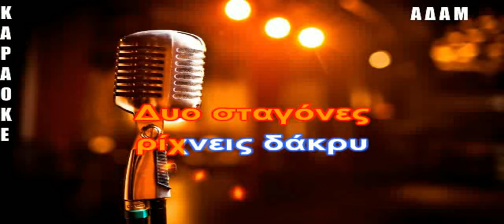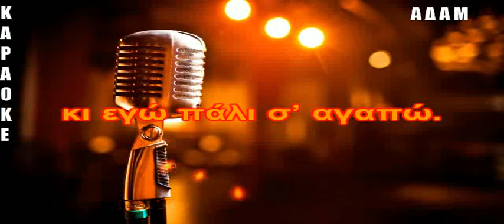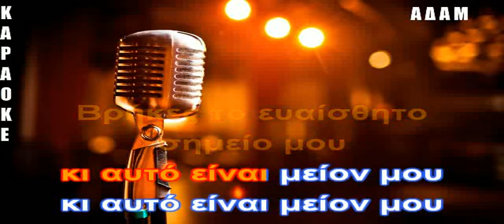KAΡΑΟΚΕ ΑΔΑΜ Βρήκες το ευαίσθητο σημείο μου ΛΕΥΤΕΡΗΣ ΠΑΝΤΑΖΗΣ ΕΠΕΞΕΡΓΑΣΙΑ ΗΧΟΥ ΚΣΤΑΣ ΠΑΠΑΔΟΠΟΥΛΟΣ